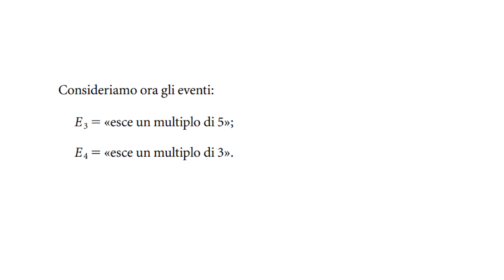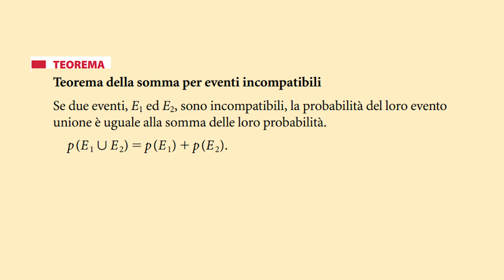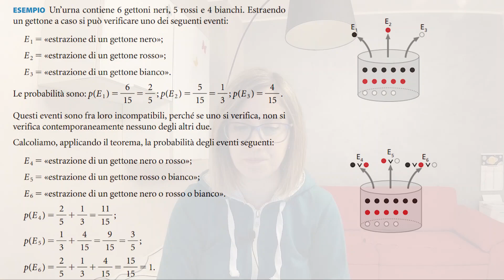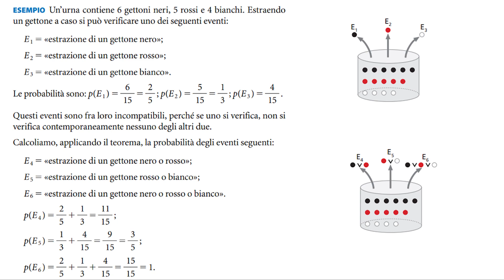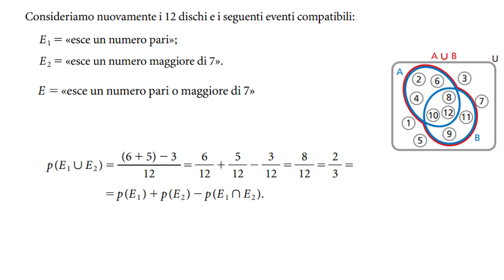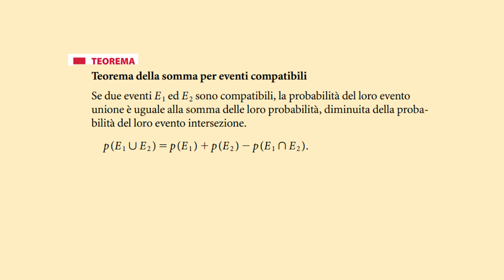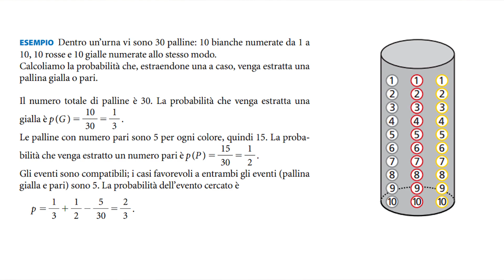Probabilità EVENTO COMPATIBILE ed INCOMPATIBILE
Evento compatibile ed evento incompatibile; in questo video spiego la differenza tra eventi compatibili ed eventi incompatibili in probabilità. Per ognuno di questi mostro sia un esempio sia il teorema che lo caratterizza.

0:00 Introduzione
0:27 Evento compatibile ed incompatibile
2:22 Teorema della somma per eventi incompatibili
4:50 Esempio eventi incompatibili
8:13 Teorema della somma degli eventi compatibili
11:13 Esempio eventi compatibili

🧰 La mia attrezzatura:

📷 Camera digitale